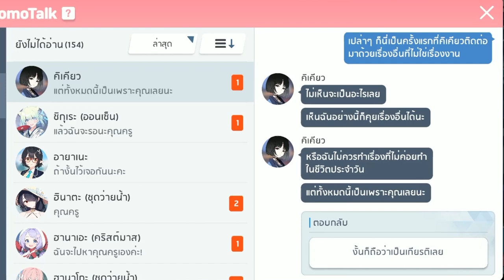[Blue Archive] เนื้อเรื่องสายใยคิเคียว